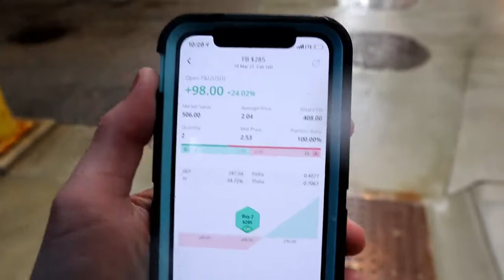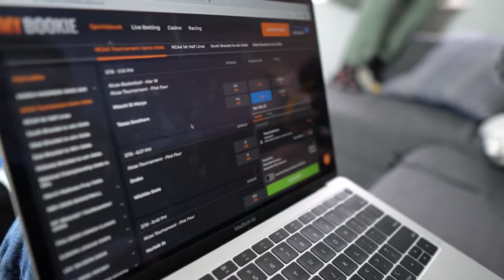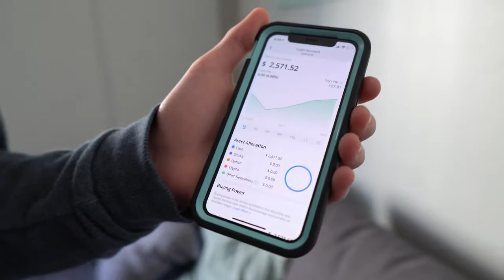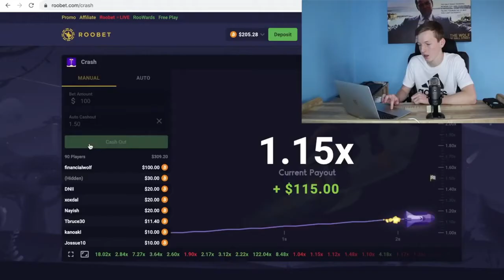how to make $1000 in Chicago Episode 2